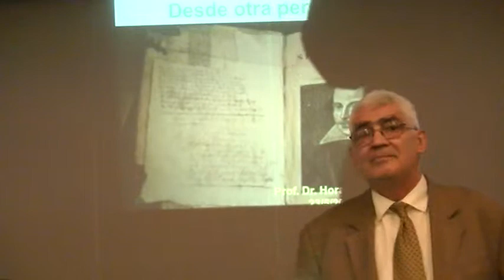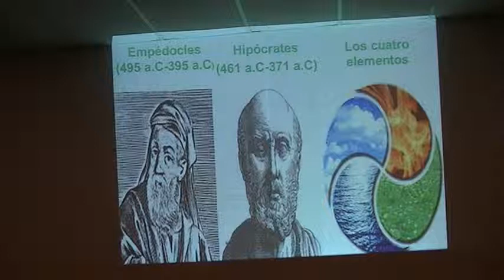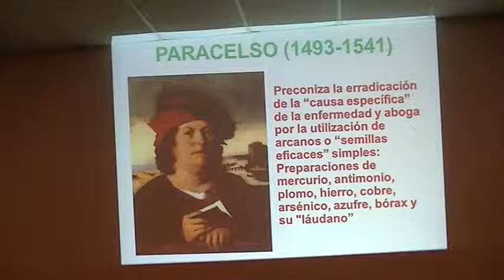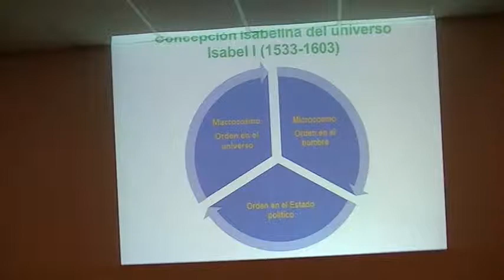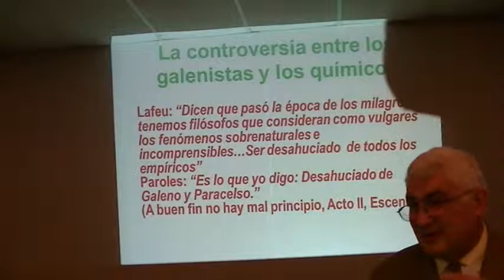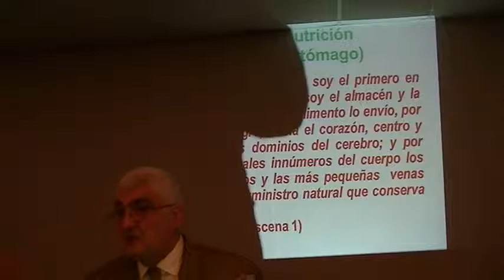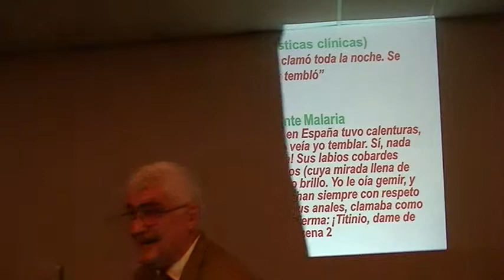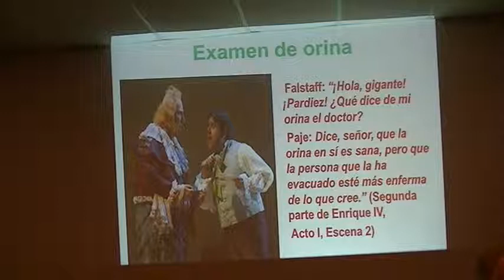Parte 1 - Shakespeare desde otra perspectiva Prof. consulto de pediatría UBA Dr. Horacio Soria